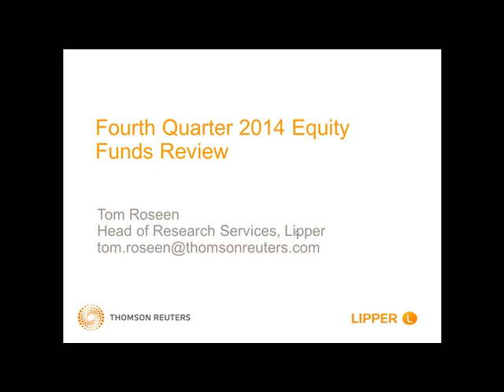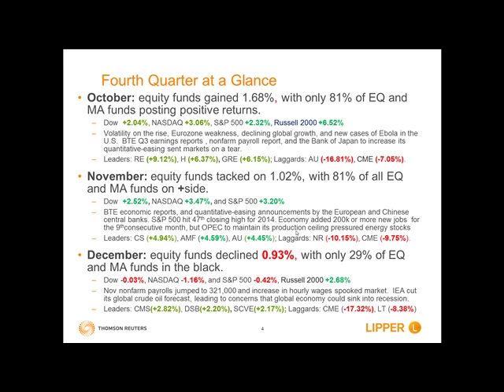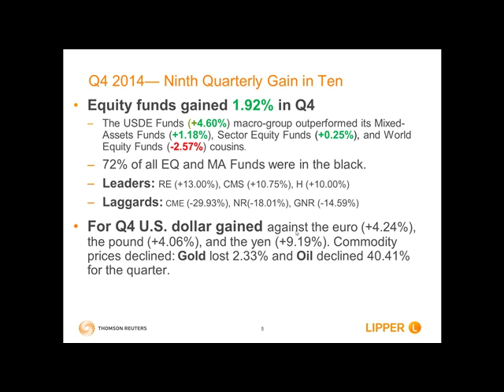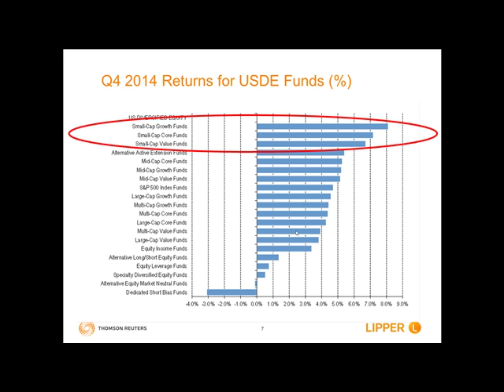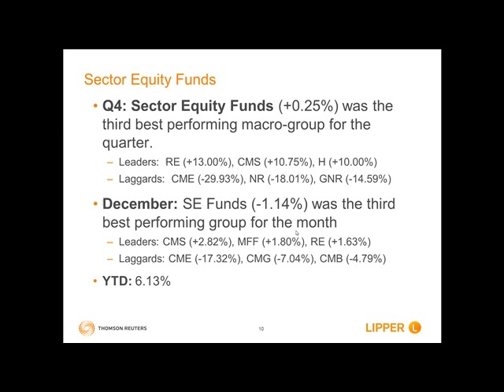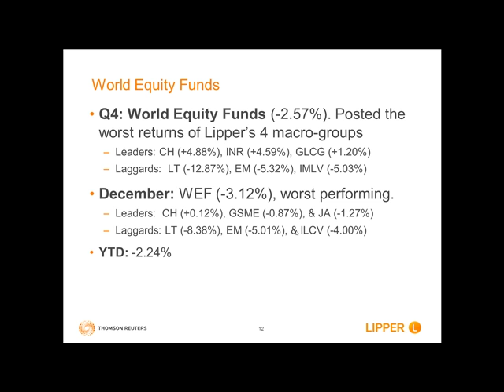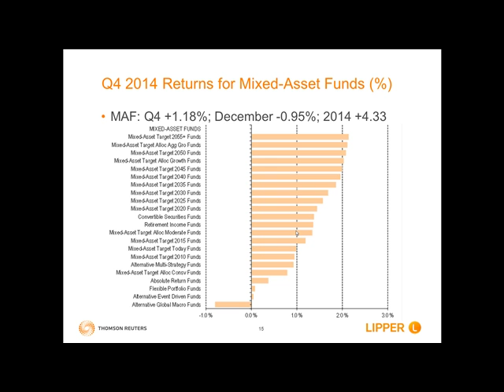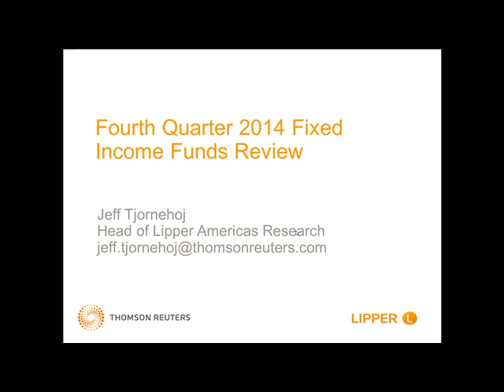Lipper 2014 Q4 Equity Mutual Fund Performance Review WebEx Replay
Cautious investors were bombarded with mixed news ranging from continued Eurozone weakness, new cases of Ebola in the U.S., and a massive slump in oil prices. However, better-than-expected U.S. economic news and fresh global central bank interventions during fourth quarter 2014 pushed equity funds to their third consecutive year of plus-side performance. Tom highlights investment trends for equity funds during Q4 and the year and provides his outlook for next quarter in this WebEx replay of Lipper's Fourth Quarter 2014 Fund Performance Review and Outlook.